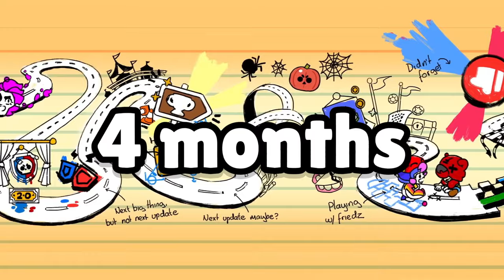Free Cartoon Pin - NEW skin COMING? and Updates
Free Cartoon Pin and more Updates!